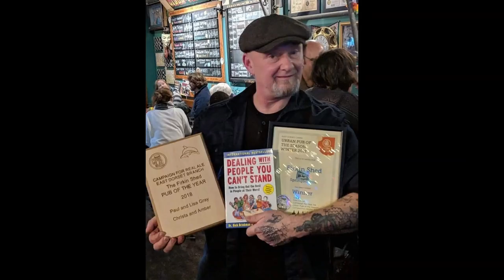firkin shanty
Cant wait for the pubs to reopen and we all get back to getting drunk again in our favourite pubs.Krista wrote the lyrics and chose the photos.
I just sang along lol